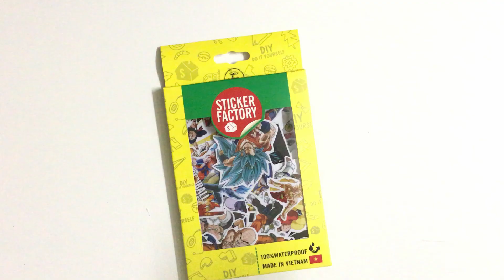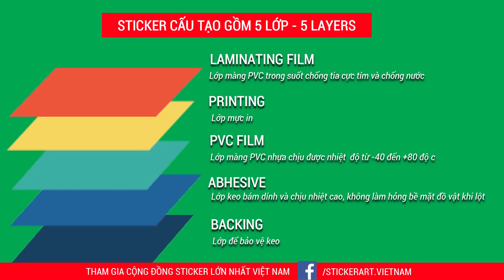[SET 100 STCKERS] GRRAGON BALL - Set 100 hình dán chủ đề 7 VIÊN NGỌC RỒNG | STICKERFACTORY.VN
𝐒𝐓𝐈𝐂𝐊𝐄𝐑 𝐅𝐀𝐂𝐓𝐎𝐑𝐘®

Đập hộp xem ngay từng con sticker bên trong Set 100 sticker hình dán
- Sticker còn gọi là decal, tem, hình dán dùng để trang trí lên tất cả bề mặt cứng: mũ bảo hiểm, laptop, xe máy, ô tô, vali, tường, cửa nhà, tủ quần áo.
- Sticker cấu tạo gồm 5 lớp, lớp màn vinyl cao cấp giúp chống trầy Anti Scratch, chống thấm nước Waterproof 100%, không phai màu dưới ánh nắng Sun Protection.
- Chất lượng keo không bong tróc nhưng dễ dàng remove
- Sticker dù cho trải qua bao mùa nắng mưa vẫn chịu đựng được, độ bền trên 1 năm, hoặc hơn nếu không bị va chạm mạnh.